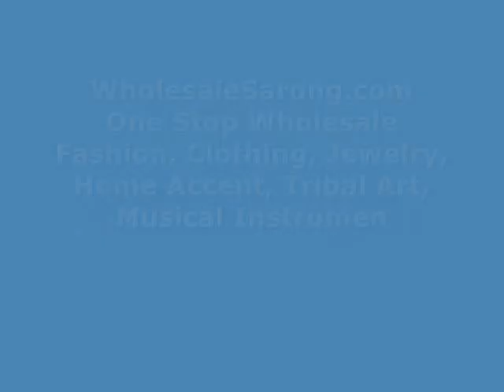earth yellow elephant sarong sexy bikini coverup wholesalesarong.com